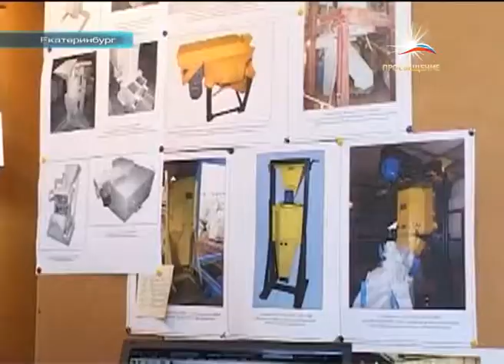Уникальные разработки в горном университете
В феврале в Свердловской области определили лауреатов губернаторской премии для молодых ученых. Работы 126 исследователей признаны научным сообществом. Многие из разработок внедряются на предприятиях Свердловской области. Об одной из уникальных разработок и ее создателе - корреспонденты Уральского государственного горного университета подготовили сюжет.